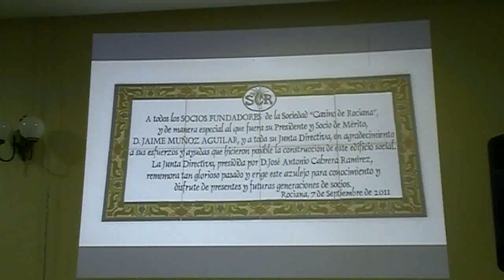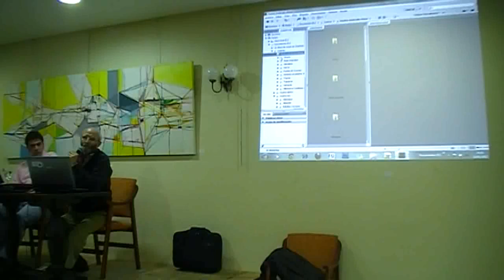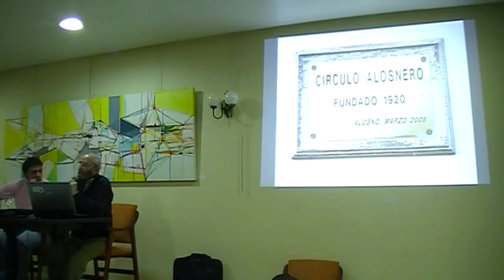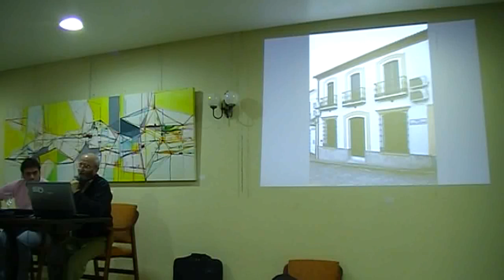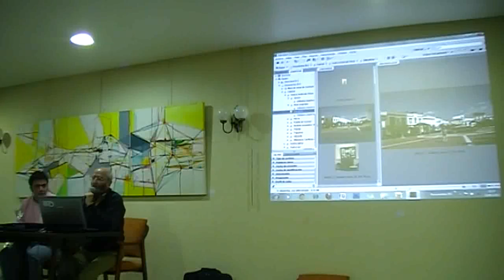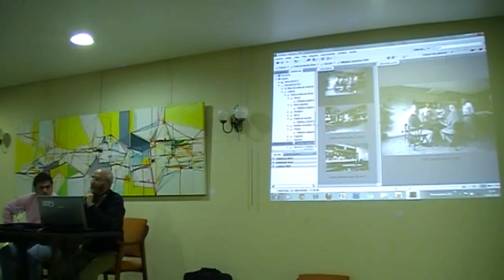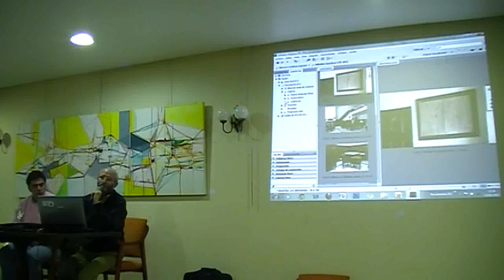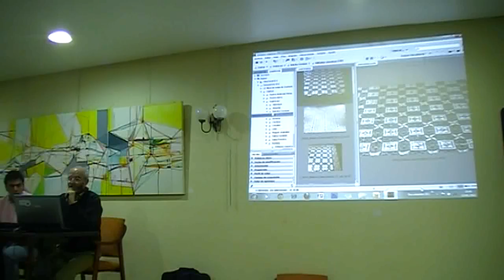Los casinos de la provincia de Huelva - Parte 1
Don Miguel López Mojarro, natural de Sevilla, nos habla de la historia de los casinos de la provincia de Huelva en la sede de la Sociedad Cultural Casino de Rociana.